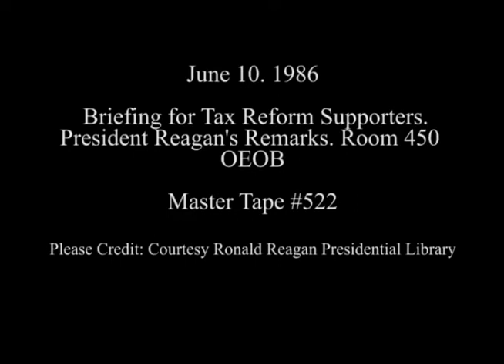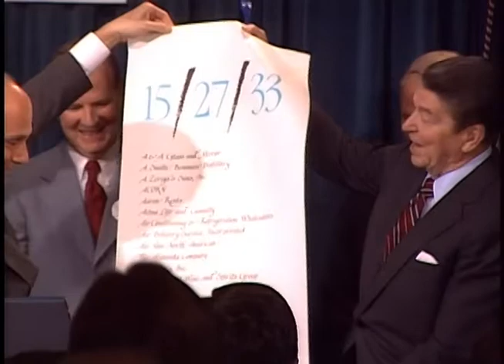President Reagan's Briefing for Tax Reform Supporters on June 10, 1986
Full Title: President Reagan's Briefing for Tax Reform Supporters in Room, OEOB on June 10, 1986

Access Restriction(s):Unrestricted
Use Restriction(s):Unrestricted